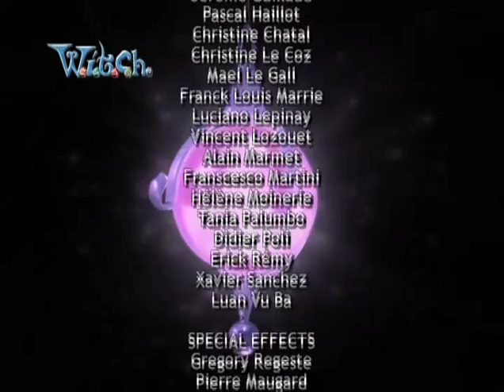W.İ.T.C.H. 2 Sezon Bölüm 21 - Birlik